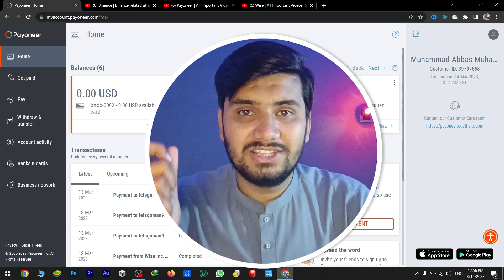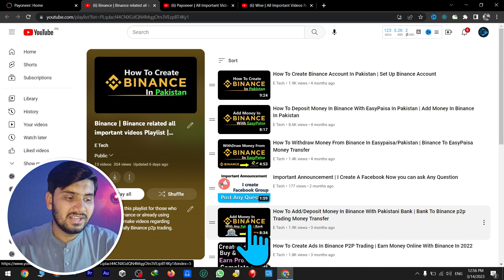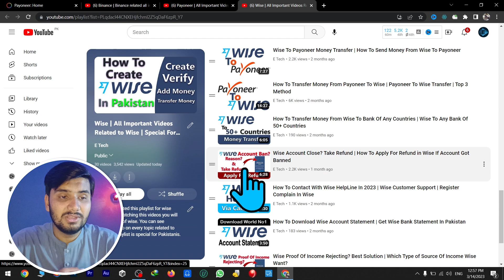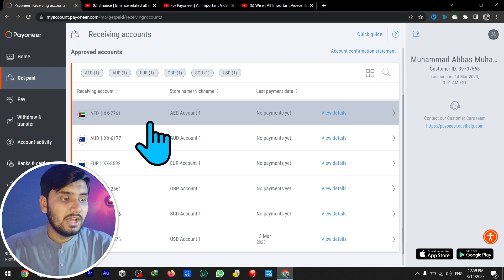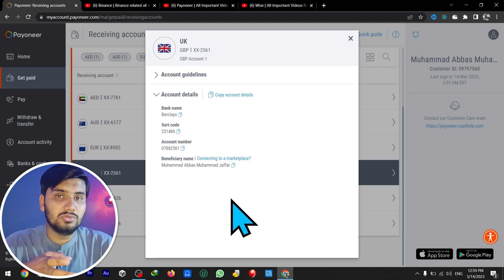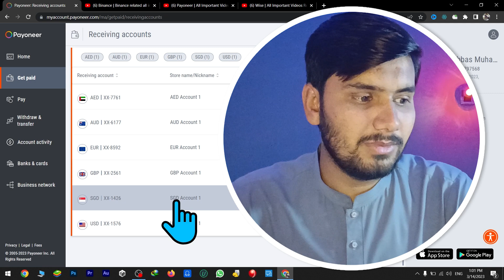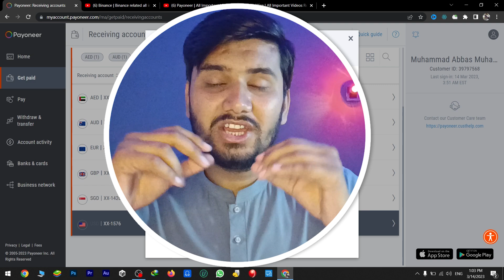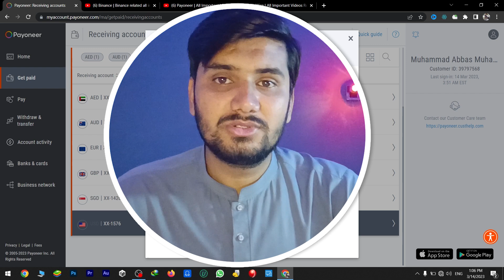5 Ways To Deposit Money In Payoneer From Pakistan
5 Ways To Deposit Money In Payoneer From Pakistan

In this tutorial I have 5 methods to tell you how to deposit money in Payoneer from Pakistan. Must watch all 5 methods and follow the method that's suit to you.

Video Chapters
0:00 Intro- What we will learn in this video
00:42 First Method To Deposit Money In Payoneer From Pakistan
03:47 Second Method To Deposit Money In Payoneer From Pakistan
06:09 third Method To Deposit Money In Payoneer From Pakistan
07:24 Forth Method To Deposit Money In Payoneer From Pakistan
09:07 Fifth Method To Deposit Money In Payoneer From Pakistan
10:20 Outro - Subscribe Please